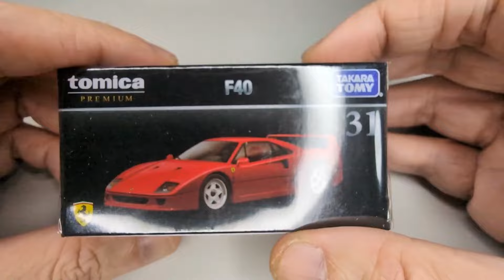Tomica Ferrari F40 Toy Car Unboxing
Tomica Ferrari F40 Toy Car Unboxing Video.